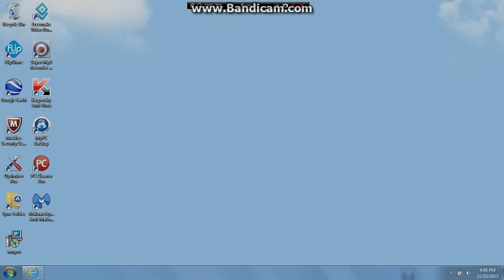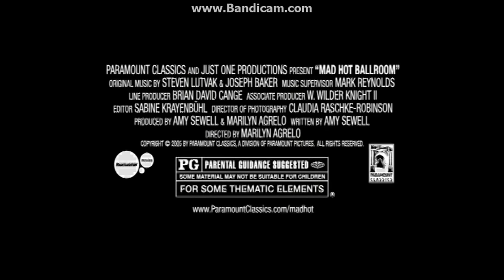Opening to SpongeBob SquarePants: Absorbing Favorites 2005 DVD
1. Nickelodeon (fish) logo
2. Mad Hot Ballroom trailer
3. Rugrats: Tales from the Crib: Snow White trailer
4. Lemony Snicket's A Series of Unfortunate Events trailer
5. The Fairly OddParents trailer
6. SpongeBob SquarePants trailer
7. Tak: The Great Juju Challenge video game trailer
8. Warning screen
9. DVD Menu